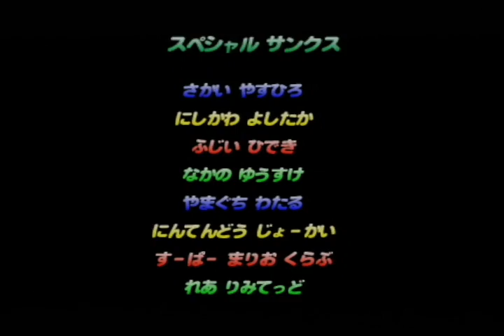【プレイ動画】マリオカート64 スペシャルカップ おまけ 走ってみた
マリオカート8発売前にやってみた。
ただのプレイ動画。